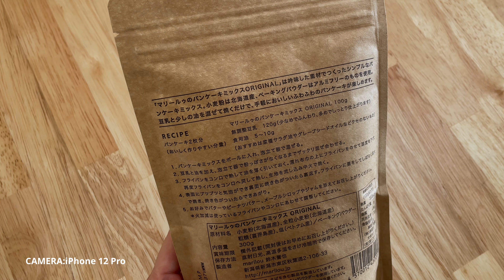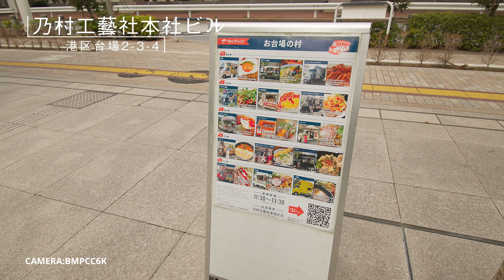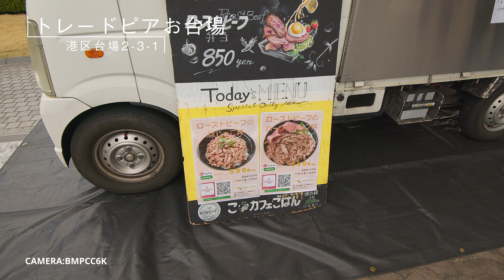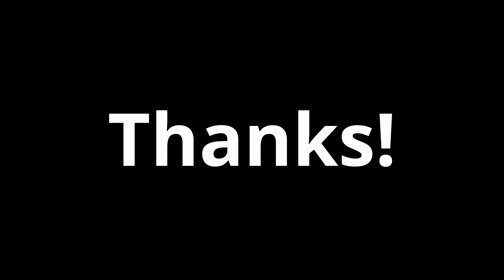続・全自動ゴミ箱とキッチンカー／家賃交渉したいなら5〜8月の引っ越しが吉？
‹概要›
全自動ゴミ箱、溢れるほどゴミを入れても完璧に自動で密閉してくれました！キッチンカーにもハマってます。FP小話は「家賃交渉したいなら5〜8月の引っ越しが吉？」。

‹目次›
0:00 あふれても自動収納してくれる全自動ゴミ箱、オープニング
1:18 朝食はパンケーキ、キッチンカーのキャッシュレス化比率高し
3:38 外で食べるローストビーフ丼最高！、ポイントで無料コーヒー、桜餅＆抹茶
6:05 FP小話（家賃交渉したいなら5〜8月の引っ越しが吉？）
7:49 エンディング、夕方も散歩しました、オリンピックの客席が！、卒業式かな？

■townew 全自動ゴミ箱 アマゾンオリジナルセットT1-AZ 15.5L（Amazon）

■伊藤園 おーいお茶 お抹茶 パウダー スティック（Amazon）

■引っ越し代の節約術究極は「混載便」の元旦利用？（過去執筆記事・日経スタイル）

‹昨年同日更新の動画›

■機材
【カメラ】
TAMRON 10-24mm F/3.5-4.5 Di II VC HLD ttps://
CANON EF-S10-18mm F4.5-5.6 IS STM 0-18ISSTM

Sonnar T* FE 55mm F1.8 ZA
Vario-Tessar T* FE 16-35mm F4 ZA OSS
FE 24-105mm F4 G OSS

【マイク】
RODE Wireless GO
SHURE MV88
Sennheiser MKE 440

【その他】
ATEM Mini Pro

■編集：夫 DaVinci Resolve Studio 17.1